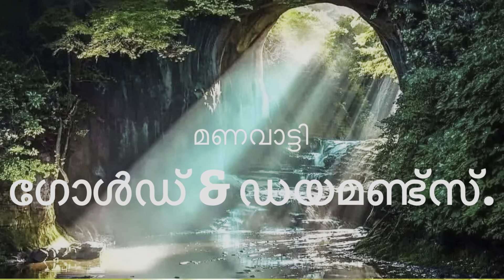Kerala gold Rate Today | Swarna Vila today |04/05/2022 |innathe Swarna Vila